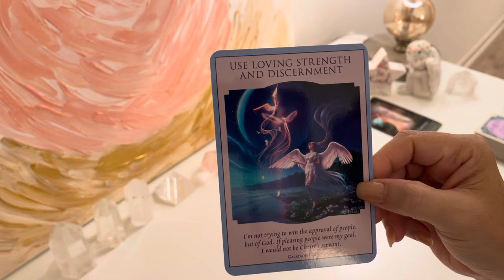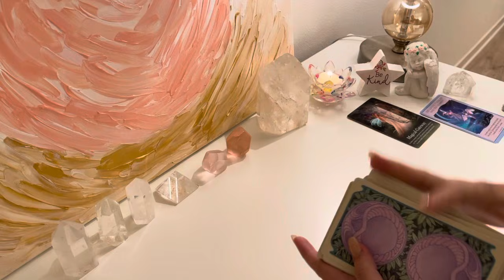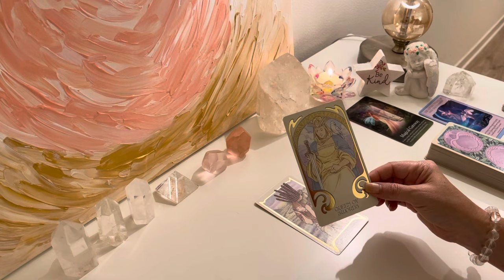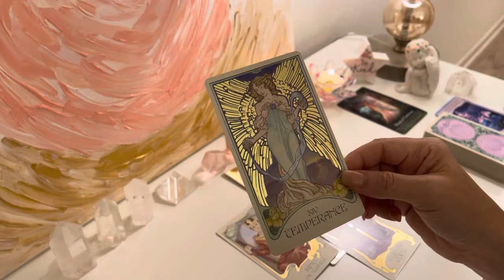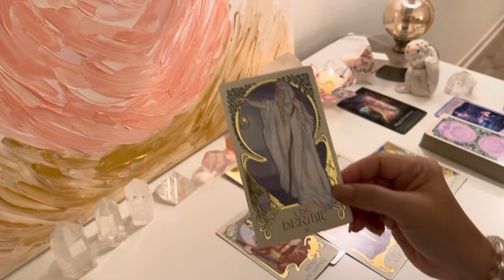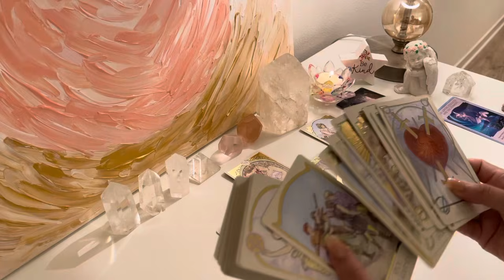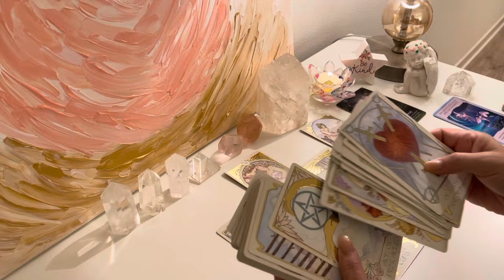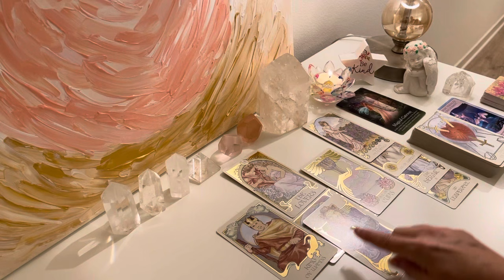Aries ♈️ August 2021 - reaping rewards 🌤☀️🌟🌟🌟👑🏆🌟🥇⭐️👸🤴